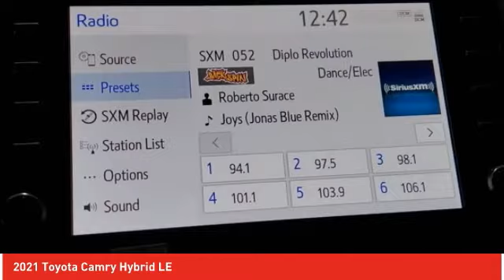2021 Toyota Camry Ardmore PA 210186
2021 Toyota Camry Hybrid LE

Ardmore Toyota
219 East Lancaster Avenue

Looking for the right sedan? Today could be your lucky day. this 2021 Toyota Camry could be yours.